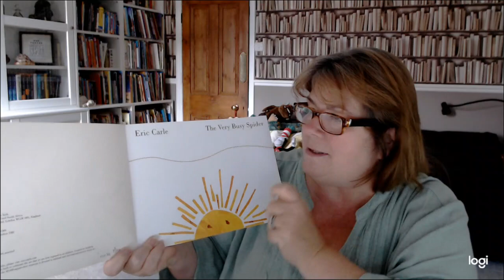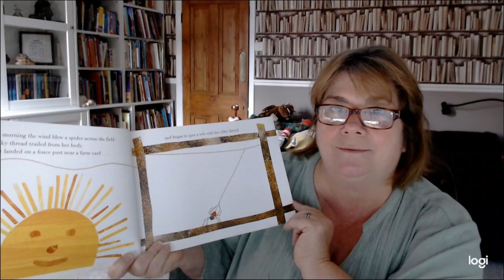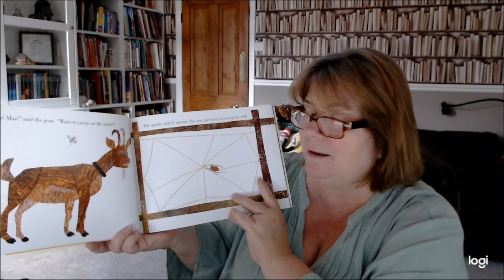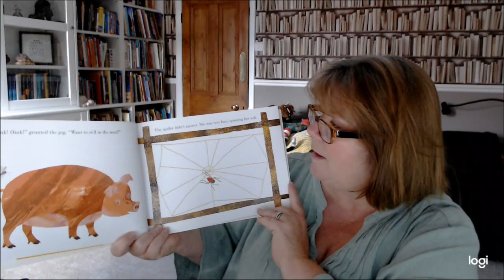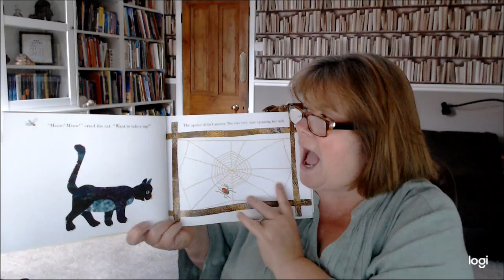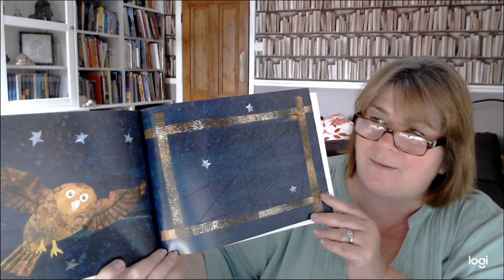The Very Busy Spider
A busy day in the farmyard.